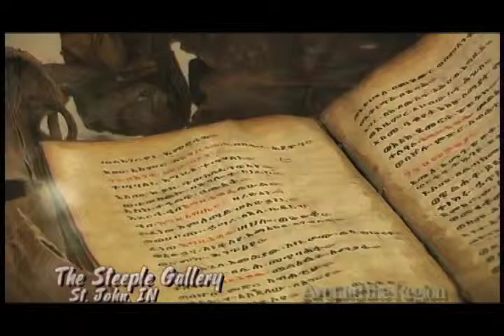Steeple Gallery in St. John, Indiana - Eclectic and Inviting Art Gallery.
The Steeple Gallery, Ltd. opened its door in 1999 with over 4000 square feet of space devoted to original fine art and antiquarian prints. The Steeple Gallery, Ltd. is nestled in the heart of St. John, Indiana about 45 miles south of Chicago. The building is an old church that took almost three years to renovate into an upscale, state-of-the-arts gallery. Produced by Nick Mantis of New Millennium Productions.